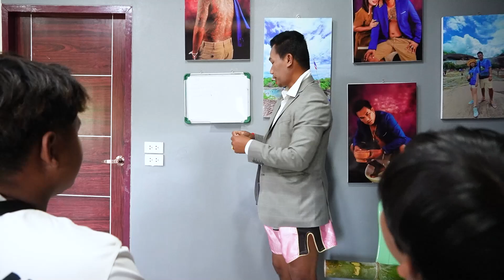เรียนกับครูฮ่าง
สามารถรับชมความฮาก่อนใครได้ที่เพจประธานฮ่าง